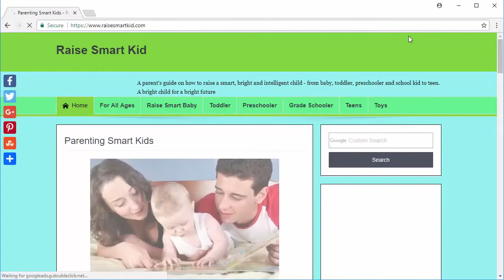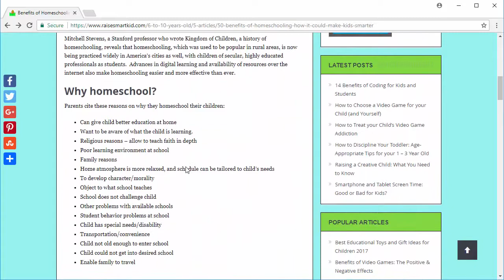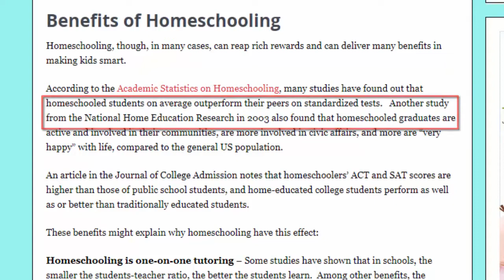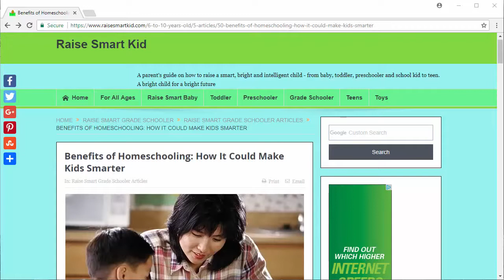Evaluating Web Sources 2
LIS 2004, Introduction to Internet Research. This video covers evaluation criteria when choosing web sources for a project.